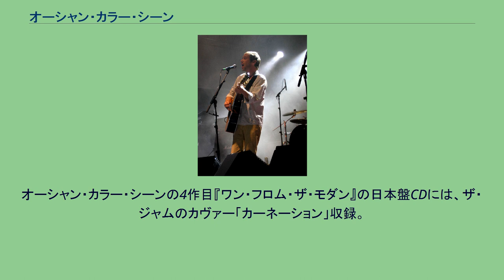オーシャン・カラー・シーン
オーシャン・カラー・シーン(Ocean Colour Scene)は、イギリスのバーミンガム出身のロック・バンド。
スモール・フェイセスやトラフィックに影響を受けたサウンドで、1990年代から活動。
またポール・ウェラーの弟分バンドとしても知られる。
1989年、サイモン・ファウラー（ヴォーカル&ギター）、スティーヴ・クラドック（ギター）、デーモン・ミンケラ（ベース）、オスカー・ハリスン（ドラムス）の4人で結成。
1990年にシングル「スウェイ」でインディーズからデビュー。
1992年にフォンタナ・レコードからファースト・アルバム『ブルー・ディープ・オーシャン』を発表するが、ヒットには至らなかった。
90年代前半には、オアシス、ブラーなどに代表されるブリットポップのブームに乗ることができた。
彼らはアイランド・レコードに移籍し、1996年発表の2ndアルバム『モーズリー・ショールズ』が全英2位、翌年発表の3rdアルバム『マーチング・オールレディ』が全英1位のヒットとなった。
しかしその後は「ブリットポップの終焉」で人気も下降。
また、1998年にサイモンがそれまでプライバシーとしてゲイであることを公表していなかったが、大衆紙が彼がゲイであると暴露した。
2003年にはデーモンがバンドを脱退し、スティーヴとオスカーがベースも兼任する形で2005年に『ア・ハイパー・アクティヴ・ワークアウト・フォー・ザ・フライング・スクワッド』を自主レーベル「モーズリー・ショールズ・レコード」から発表。
それからアンディ・ベネット（ギター）とダン・シーリー（ベース）を加えて5人編成となった。
最新作は2010年発表の9thアルバム『サタデイ』。
ポール・ウェラーはオーシャン・カラー・シーンの『モーズリー・ショールズ』『ワン・フロム・ザ・モダン』『ア・ハイパー・アクティヴ・ワークアウト・フォー・ザ・フライング・スクワッド』にゲスト参加。
スティーヴは、ポールの『ワイルド・ウッド』（1993年）にゲスト参加し、その後も度々ポールをサポート。
デーモンも度々ポールをサポートした。
オーシャン・カラー・シーン脱退後も、スティーヴと共にポールのツアーに帯同したデーモンは、元スタイル・カウンシルのミック・タルボットと共に、プレイヤーズというバンドでも活動。
オーシャン・カラー・シーンの4作目『ワン・フロム・ザ・モダン』の日本盤CDには、ザ・ジャムのカヴァー「カーネーション」収録。